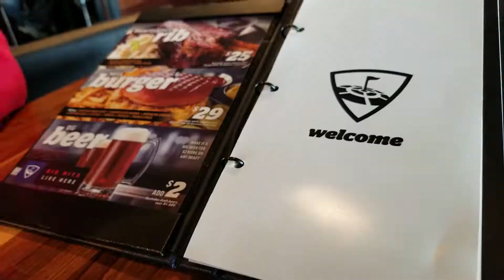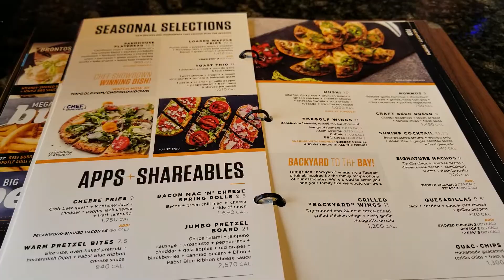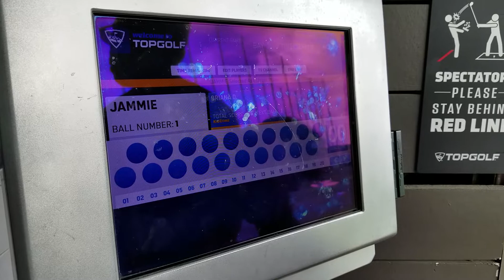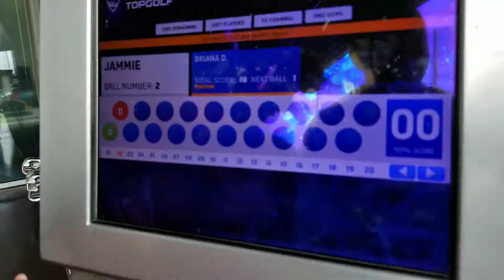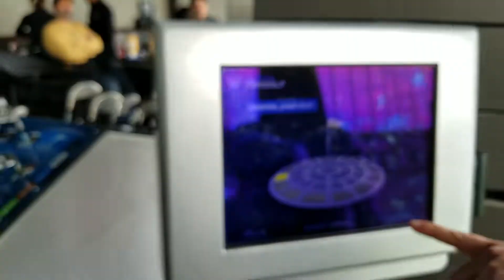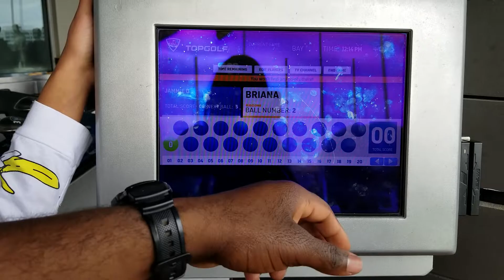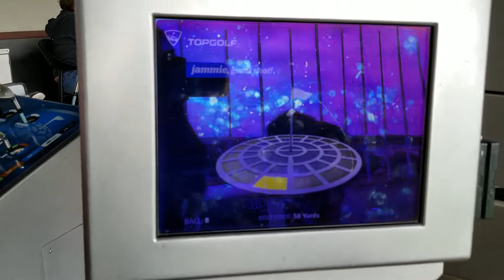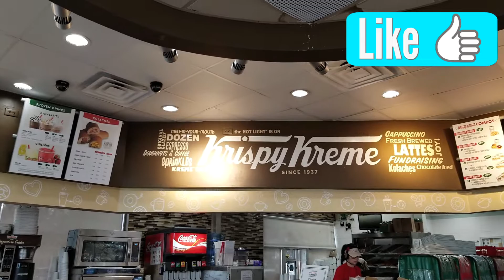FAMILY FUN AT TOP GOLF